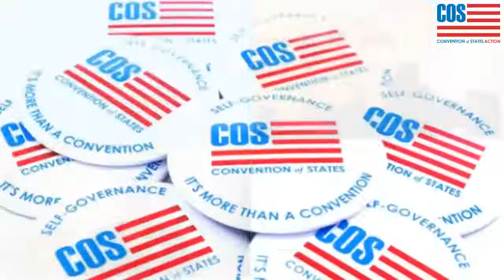COS Live! Ep. 125: Big Milestone in Virginia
10 simultaneous events across Virginia helped push them over 50,000 petitions! How’d they pull it off?